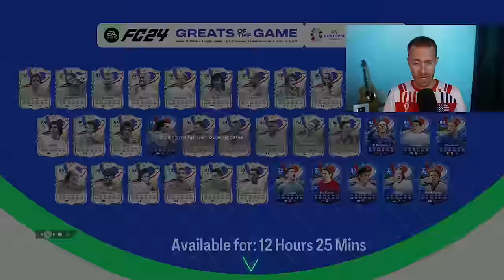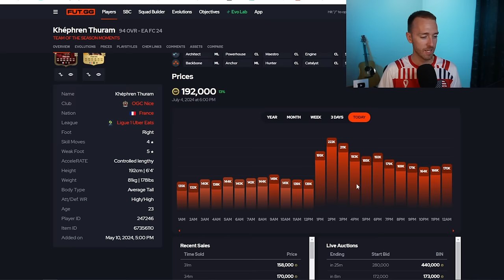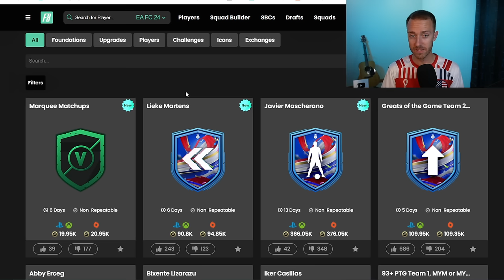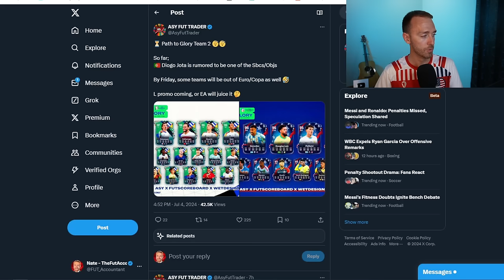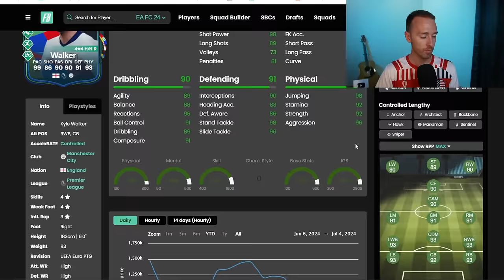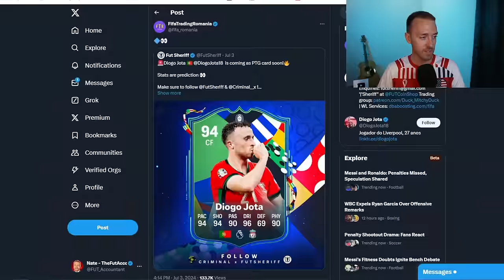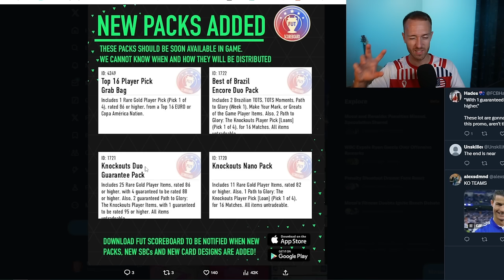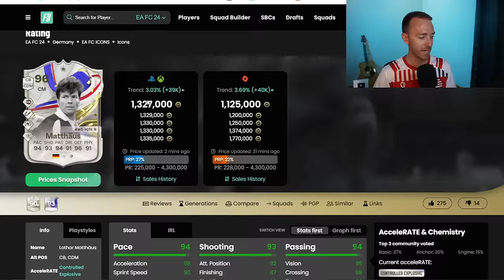Path to Glory 'The Knockouts' is HERE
Cristiano Ronaldo, Griezmann, and many others highlight the Path to Glory Team 2 (The Knockouts) coming TODAY in FC 24 Ultimate Team!